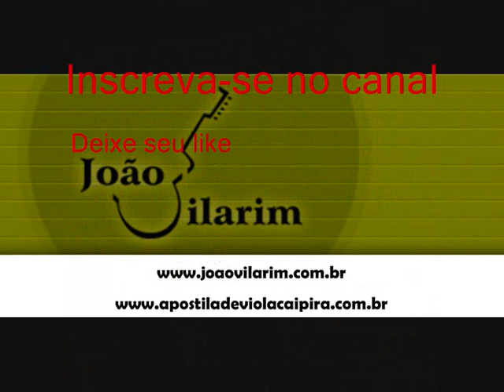04 Eu, Você E A Camisola - Léo Canhoto e Robertinho (1983)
Léo Canhoto e Robertinho - Pedro Querosene (1982)